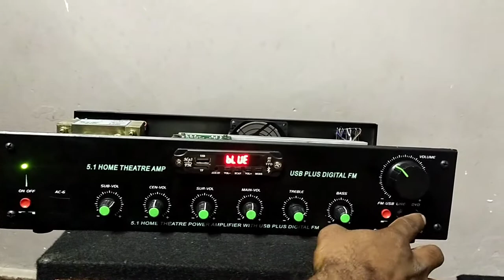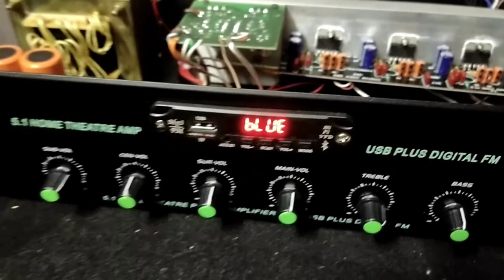5.1 Assembled home theatre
Subwoofer + 5 Speakers